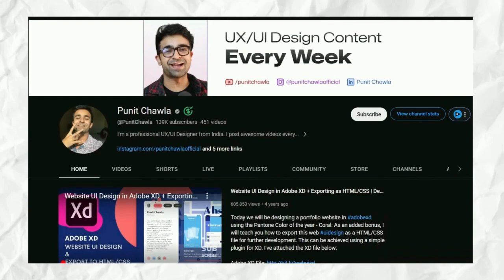Best Roadmap to Become UI/UX Designer 2023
In this episode, Punit Chawla, a founder of the designwings school, is featured with his designer. He began his career when he was 16 years old. I frequently receive inquiries from you all about graphic design and wax design, so he is here to offer advice on how you may start developing your creativity, how he got his start as a graphic designer, and what abilities you must possess to be a successful UI/UX designer.

Therefore, if you are interested in designing and creating a fantastic experience for the audience, this video is for you. I spoke with Puneet Chawla and we discussed the necessary abilities.

Timestamp
00:00- Introduction
01:03- Who is puneet chawla?
02:30- Why and How did he choose  UI/UX?
03:53- When did he get his first client?
06:04- How did he attract clients at the age of 16?
10:22-What was his parents reaction?
14:12- How did he stay updated and enhance his design skills over time?
17:32- How to become creative?
21:06- What steps should he take to start from scratch again today?
26:20- What are the essential skills every designer should possess?
30:45- Will AI replace other designers?
36:05- 9 to 5 or freelancing?

✨Tags✨
puneet Chawla
UI design
UX design
puneet Chawla UI designer
puneet chawla UX designer
UI UX
How to get started with UI design
product design
UX design salary in india
Visual design
UX beginners guide
Anchal Tiwari